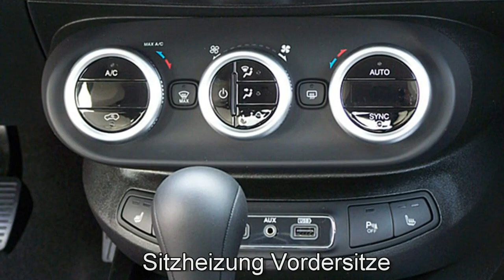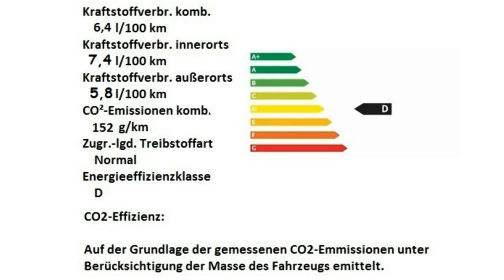Fiat 500X CROSS LOOK CITY CROSS 0P762217 Cappuccino Beige Motor Village Berlin jetzt Stell.